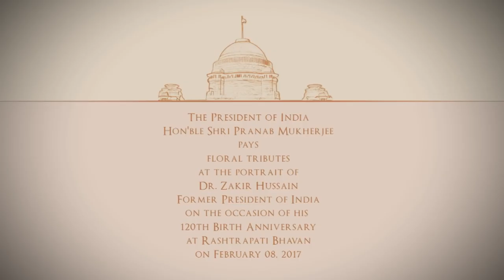President Mukherjee pays floral tributes to Dr. Zakir Hussain, former President of India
The President of India, Shri Pranab Mukherjee paid floral tributes to Dr. Zakir Hussain, former President of India on the occasion of his birth anniversary at Rashtrapati Bhavan today (February 8, 2017).

The President, officers and staff paid floral tributes in front of a portrait of Dr. Zakir Hussain in the Durbar Hall of Rashtrapati Bhavan.